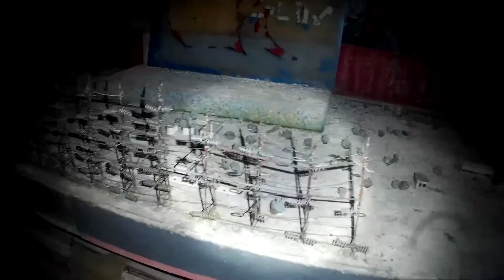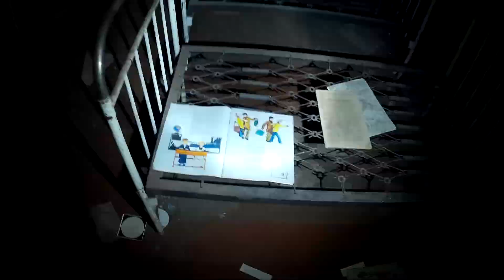Zóna 2019 (around Pripyat - Chernobyl Exclusion Zone)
Část 1/2 - okolí Pripjatě